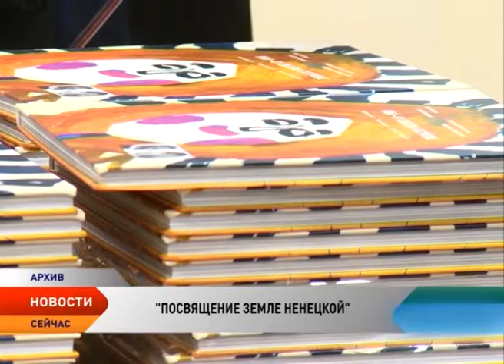В Ненецком краеведческом музее открылась выставка известной художницы Ады Рыбачук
«Посвящение земле ненецкой». Под таким названием открылась персональная выставка Ады Рыбачук. Ненецкий краеведческий музей приурочил ее к 85-летию художницы. Она посвятила Ненецкому округу и жителям сурового края почти 7 лет творческой жизни.